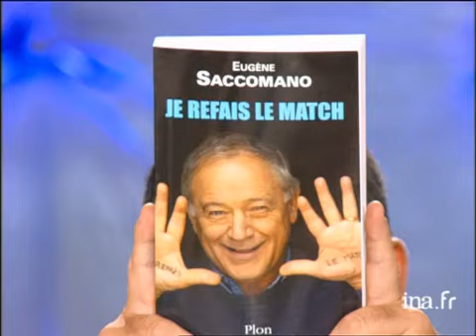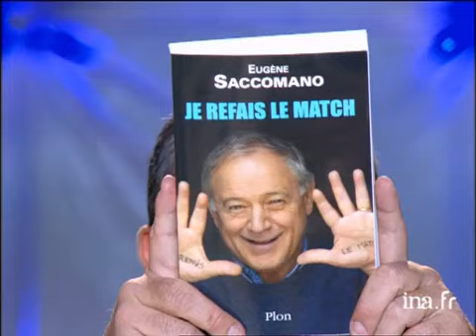Qui est Eugène Saccomano ? | Archive INA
Tout le monde en parle | A2 | 23/04/2005
Eugène SACCOMANO et le Père PÉDRO parlent de leur passion pour le football. Puis Thierry Ardisson tire le portrait d'Eugène SACCOMONO venu présenté son autobiographie "Je refais le match".